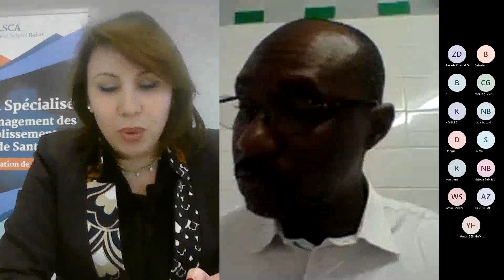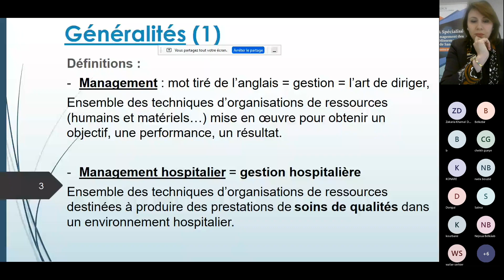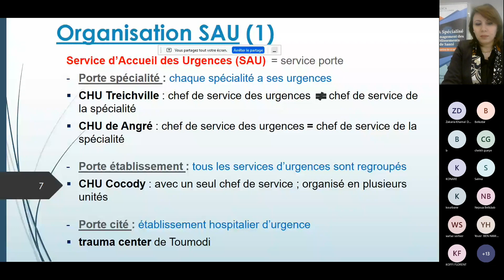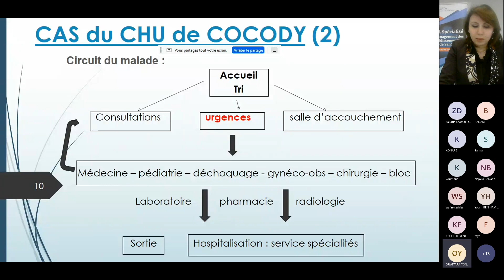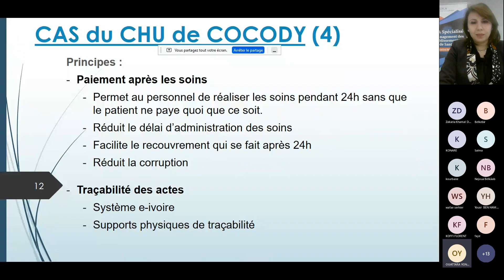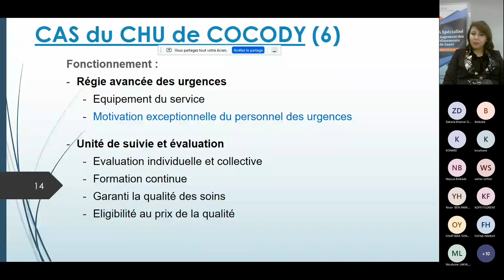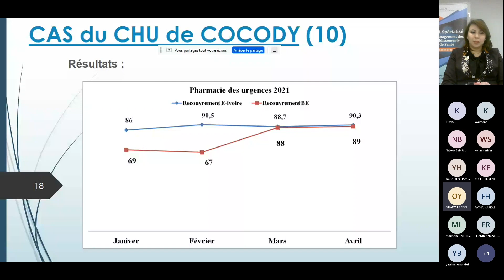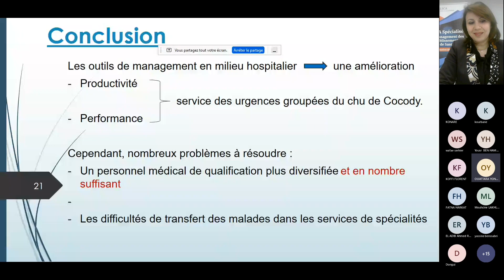WEBINAIRE - Management hospitalier et médecine d'urgence : L'expérience Ivoirienne !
L'école ESLSCA Business School Rabat vous a organisé le 26 Janvier 2023 un face à face entre Dr. OUATTARA Yondeboro et Dr. GHANIMI Rajae sous le thème :
Management hospitalier et médecine d'urgence : L'expérience Ivoirienne 🇨🇮
Nous partageons avec vous l'enregistrement complet de ce webinaire.